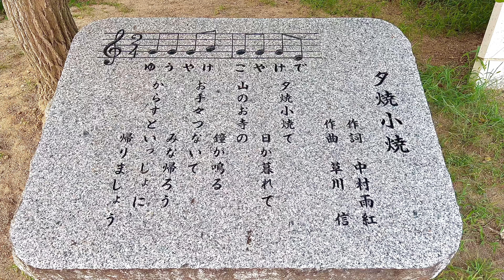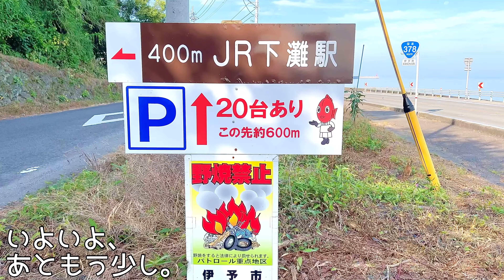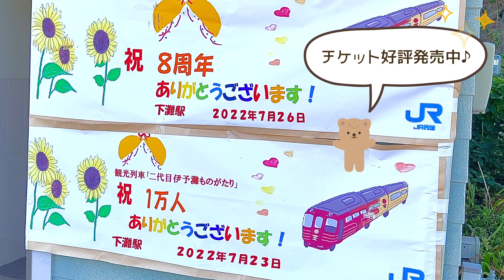【下灘駅】【シーズー犬】🚂🏖「日本で一番海に近い駅」に、まりもちゃんと遊びに行きました🐶 シーズー犬まりも🎀2歳の女の子＊(Shimonada Station, Ehime )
今日は映画やドラマのロケやJRの青春18きっぷのポスターにも何度か使われたことのある、かつて「日本で一番海に近い駅」と言われた無人駅🚉JR下灘駅に、まりもちゃんを連れて動画を撮影しましたのでぜひその様子をご覧ください〜♪💕🐶🥰